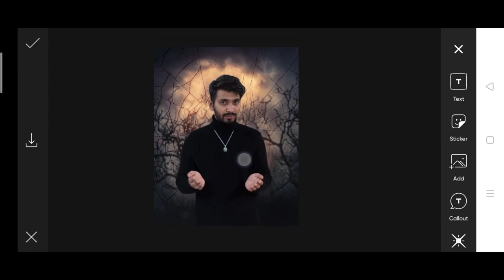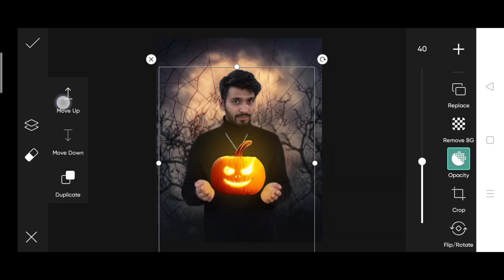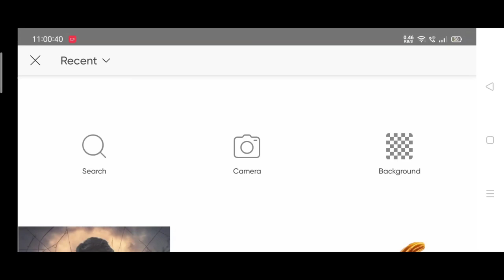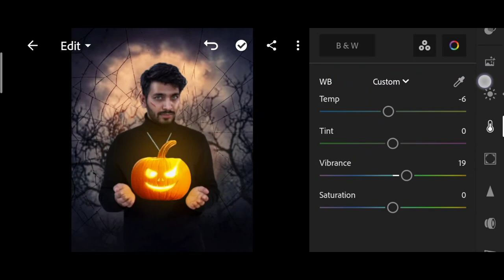Saarvendra helloween photo editing 2022 | saarvendra glowing photo editing | saarvendra photo edit